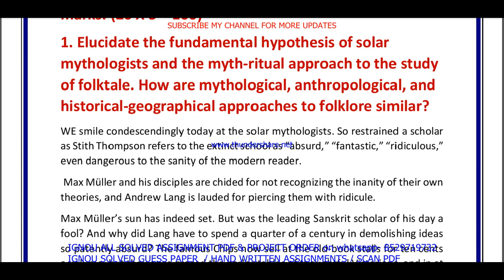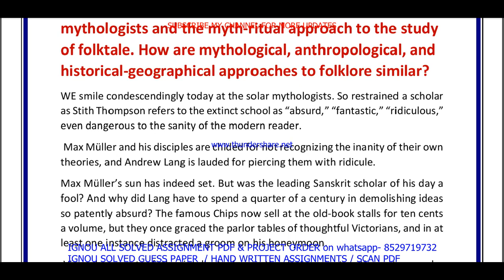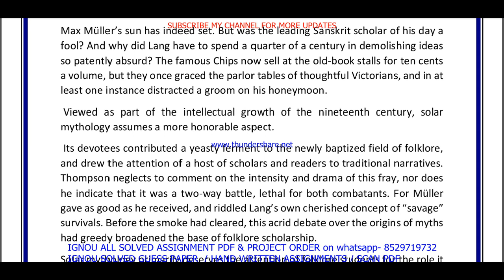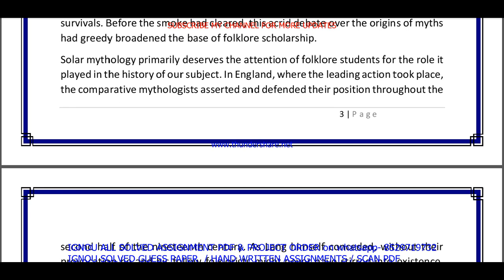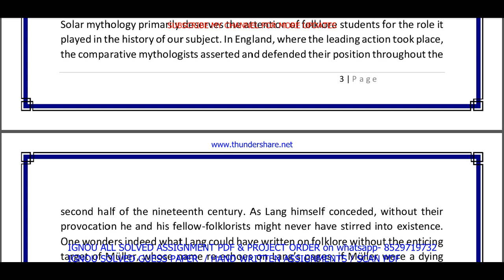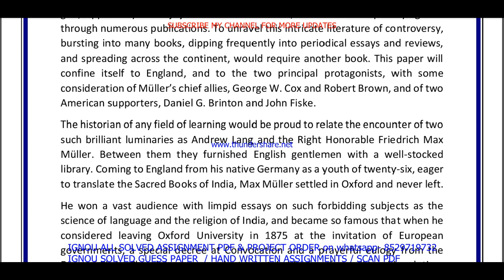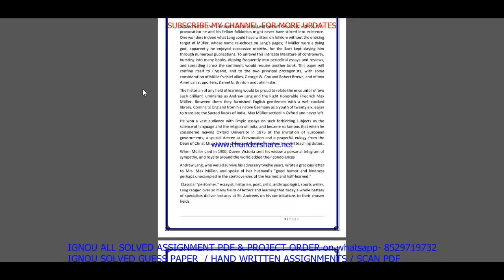mfc 009 solved assignment 2022-23 / mfc 9 solved assignment 2023 english / ignou mfc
mfc 009 solved assignment,
mfc 009,
mfc009,
mfc 009 solved assignment 2022-23,
mfc 009 assignment 2022-23,
mfc 009 assignment 2022-23 in English,
mfc 009 solved assignment in English,
mfc 009 solved assignment 2022-23 in English,
mfc 009 solved assignment 2023,
mfc 009 assignment 2023,
mfc 009 assignment 2023 in English,
mfc 9 solved assignment,
mfc 9 solved assignment 2022-23,
mfc 9 solved assignment in english,

ignou mfc solved assignment 2022-23,
mfc 009 solved assignment in english 2022-23,

ignou mfc solved assignment in English,

mfc 009 ignou assignment,
ignou mfc 009 solved assignment,

mfc 009 solved  assignment pdf download,
mfc 9,
mfc9,
mfc 9 assignment 2022-23,
mfc 9 assignment 2022-23 in English,
mfc 9 solved  assignment pdf download,
mfc 9 solved assignment 2022-23 in English,
ignou mfc 9,
mfc 9 solved assignment 2023,
mfc 9 assignment 2023,
mfc 9 assignment 2023 in English,
mfc 9 ignou assignment,
ignou mfc 9 solved assignment,
ignou solved assignment 2022-23,
ignou mfc 009,

ignou mfc assignment 2022-23,
mfc assignment 2022-23 in English,
mfc solved  assignment pdf download,
ignou mfc solved assignment 2022-23 in English,
ignou mfc,
mfc solved assignment 2023,
ignou mfc assignment 2023,
mfc assignment 2023 in English,
mfc ignou assignment,
ignou mfc solved assignment,

ignou,

mfc 009 solved assignment 2023 in English,
mfc 009 handwritten assignment pdf 2022-23,
mfc 009 ignou assignment with answer,
mfc 009 assignment 2022-23 solved,